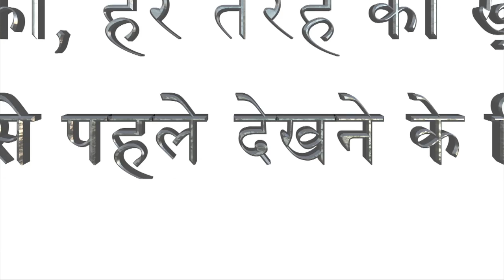Congress में हो रही Rahul Gandhi को लेकर हो रही बयान बाजी | Lokmat Hindi News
तेलंगाना के कांग्रेस नेता एम. शशिधर रेड्डी ने वरिष्ठ कांग्रेसी नेता जयराम रमेश के उस बयान को बचकाना बताया है, जिसमें उन्होंने कहा था कि गुजरात चुनाव के बाद कांग्रेस अध्यक्ष राहुल गांधी 'पूर्ण नेता' बन गए हैं। रेड्डी ने कहा कि उन्हें ऐसा कोई बयान नहीं देना चाहिए, जिसके बाद पार्टी को सफाई देनी पड़े। हाल के एक साक्षात्कार में जयराम ने वरिष्ठ कांग्रेसी नेताओं को 'उत्पीड़क के बदले परामर्शदाता' बनने की सलाह दी थी। उनके इस सलाह का हवाला देते हुए उन्होंने कहा कि इस बयान के बाद कांग्रेस प्रवक्ता रणदीप सिंह सुरजेवाला को सफाई देनी पड़ी कि यह पूर्व केंद्रीय मंत्री के निजी विचार हैं।राष्ट्रीय आपदा प्रबंधन प्राधिकरण के पूर्व उपाध्यक्ष रेड्डी ने रमेश के अन्य बयानों का भी हवाला दिया और कहा, "मैं जयराम रमेश को बार-बार ऐसे बयान देने से बचने की सलाह देता हूं, जिसके बाद कांग्रेस की राष्ट्रीय कार्यकारिणी को इससे पल्ला झाड़ने या खंडन करने पर विवश होना पड़े।"उन्होंने कहा कि राहुल गांधी कई बार कह चुके हैं कि उनकी नई टीम में युवा और अनुभवियों का सामंजस्य होगा।